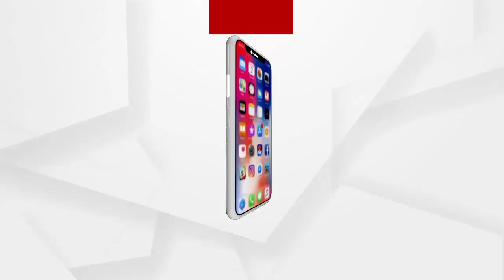ପଶ୍ଚିମବଙ୍ଗ ଗସ୍ତରେ କେନ୍ଦ୍ରମନ୍ତ୍ରୀ ଧର୍ମେନ୍ଦ୍ର ପ୍ରଧାନ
ପଶ୍ଚିମବଙ୍ଗ ଗସ୍ତରେ କେନ୍ଦ୍ରମନ୍ତ୍ରୀ ଧର୍ମେନ୍ଦ୍ର ପ୍ରଧାନ... ଆସନ୍ତାକାଲି ପ୍ରଧାନମନ୍ତ୍ରୀ ପଶ୍ଚିମବଙ୍ଗରେ 4700 କୋଟିର ପ୍ରକଳ୍ପ ଶୁଭାରମ୍ଭ କରିବେ...  ତେବେ ମିଶନ ପୂର୍ବୋଦୟରେ କ’ଣ କ’ଣ ରହିଛି କାର୍ଯ୍ୟକ୍ରମ ଶୁଣନ୍ତୁ
ଅଧିକ ଖବର ପାଇଁ ଡ଼ାଉନଲୋଡ କରନ୍ତୁ “Argus News” ଆପ୍